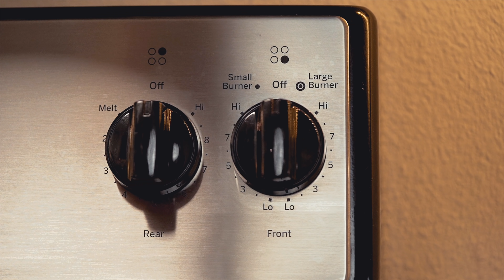Life Update | Saying Goodbye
Macro Lens